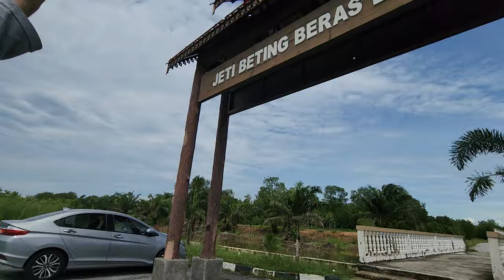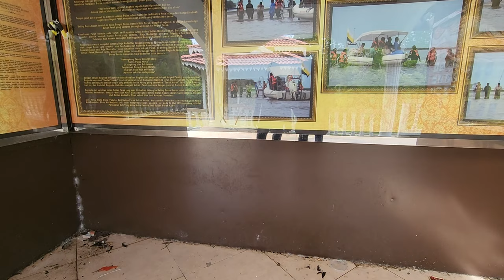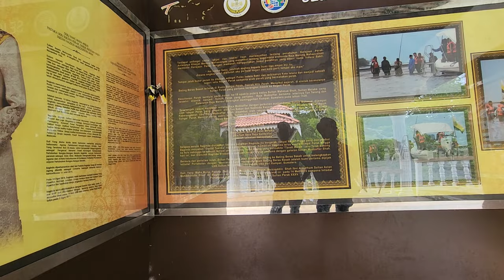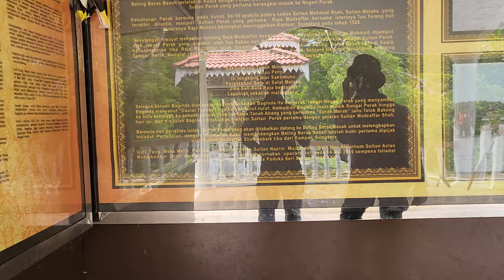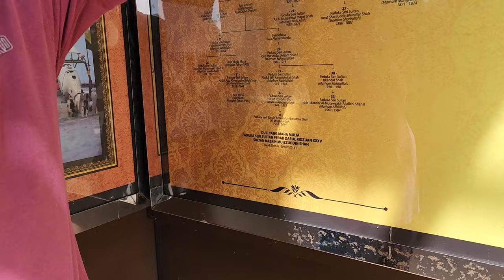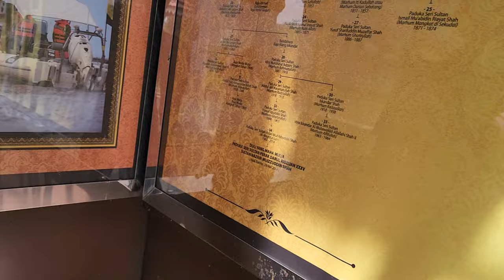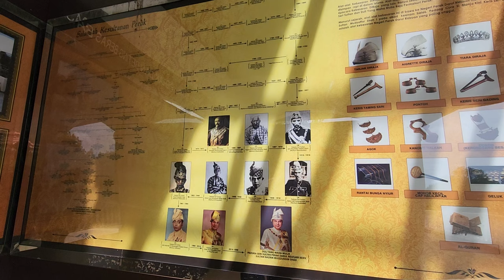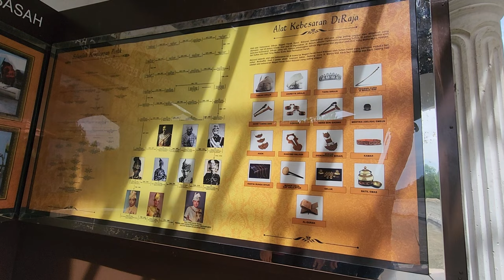Noon Explore Jenjalan Rembang Jeti Beting Beras Basah, Perak (Sultan of Perak Coronation Ritual)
Visited on: 17 NOVEMBER 2022
36100 Bagan Datuk, Perak, Malaysia

Info-board Nearby Says:

PADUKA SERI SULTAN PERAK DARUL RIDZUAN XXXV
SULTAN NAZRIN MUIZZUDDIN SHAH

Sultan Nazrin Muizzuddin Shah Ibni Almarhum Sultan Azlan Muhibbuddin Shah Al-Maghfur-lah telah diputerakan pada 27 November 1956.

Dalam hierarki  Kesultanan Negeri Perak, Baginda telah dimasyuurkan sebagal Raja Kecil Besar Perak pada 16 Februari 1984 dan sebagai Raja Muda Perak pada 15 April 1987. Setelah kemangkatan ayahanda Baginda, Paduka Seri Sultan Azlan Muhibbuddln Shah pada 28 Mei 2014, Dewan Negara Perak telah mencapai kata sepakat memillh baginda sebagai Sultan Perak ke-35 dengan gelaran Sultan Nazrin Muizzuddin Shah. Baginda telah dlmasyhurkan sebagai Sultan Perak pada 29 Mei 2014.

Baginda memulakan alam persekolohan di Sekolah Jalan Kuantan, Kuala Lumpur sehingga darjah 5 dan menyambung pendidikan rendah dan menengah rendah dari darjah 6 hingga tingkatan 2 di Sekolah St. John, Kuala Lumpur

Setelah berusia 13 tahun, Baginda berangkat ke United Kingdom untuk meneruskan pengajian di The Leys School, Cambridge. Baginda kemudiannya memperoleh Ijazah Sarjana Muda Sastera dalam bidang Falsafah, Politik dan Ekonomi dari Universiti Oxford, diikuti dengan Ijazah Doktor Falsafah dalam bidang Politik Ekonomi dan Kerajaan dari Universiti Harvard.

Baginda adalah Fellow Kehormat Worcester College, Universiti Oxford dan juga Magdalene College, Universiti Cambridge; Ahli Pemegang Amanah Pusat Pengajian Islam Universiti Oxford; Fellow Diraja Institusi Pertahanan dan Keselamatan Malaysia; Fellow Diraja Institut Kajian Strategi dan Hubungan Antarabangsa Malaysia; Fellow Diraja Institut Keselamatan Awam Malaysia dan Penaung Diraja kepada Pusat Kewangan Islam Antarabangsa Malaysia.

Duli Yang Maha Mulia telah berkenan menerima Jemputan Setiausaha Agung Pertubuhan Bangsa-Bangsa Bersatu, Tuan Yang Terutama Ban Ki-moon, untuk mengambil tanggungjawab sebagai Pengerusi Bersama Panel Kewangan Kemanusiaan Pertubuhan Bangsa-Bangsa Bersatu. Baginda pernah memenuhi, peranan sebagai Duta Khas Malaysia menghadiri Dialog Antara Agama dan Antara Kebudayaan di Konferans Perikatan Peradaban anjuran Pertubuhon Bangsa-Bangsa Bersatu.
Baginda diperkenankan oleh Seri Paduka Baginda Yang di-Pertuan Agong sebagai Canselor keempat Universiti Malaya berkuatkuasa 16 Julai 2014.

Pada 14 Ogos 2014, Baginda telah berkenan menjadi Kolonel Yang Dipertua Rejimen Jurutera Diraja Tentera Darat dan Kolonel Yang Dipertua Kor Kesihatan Diraja Angkatan Tentera Malaysia.

Baginda telah diijabkabulkan dengan Tuanku Zara Salim pada 17 Mei 2007 dan dikurniakan dengan seorang putera, Raja Azlan Muzzaffar Shah pada 14 Mac 2008 dan seorang puteri Raja Nazira Safya pada 2 Ogos 2011.

DULI YANG MULIA
RAJA PERMAISURI PERAK DARUL RIDZUAN
TUANKU  ZARA SALIM

Duli Yang Maha Mulia Tuanku Zara Salim terlah diputerakan pada 22 Mac 1973 di Ipoh, Perak. Baginda adalah anak bongsu daripada empat beradik kepada Yang Berbahagia Dato' Salim Davidson dan Yang Teramat Mulia Datin Sharifah Azaliah Tan Sri Syed Omar Shahabuddinn.

Duli Yang Maha Mulia telah melalui persekolahan rendah di Sekolah Rendah Kebangsaan Convent Ipoh dan persekolahan menengah di Sekolah Menengah Kebangsaan Convent Ipoh, seterusnya mengikuti pengajian peringkat A-Level di Prime College, Kuala Lumpur. Baginda kemudiannya melanjutkan pengajian di University of Nottingham, United Kingdom dengan memperoleh Ijazah SarJana Muda (Kelas Pertama) Kejuruteraan
 Kimia.

Sekembalinya dari United Kingdom pada tahun 1995, Baginda bertugas di PETRONAS, syarikat petroleum negara selama enam tahun sebelum memegang jawatan  di Formis Malaysia Berhad, sebuah syarikat teknologi maklumat. Pada tahun 2005, Baginda menjawat jawatan Pengarah Urusan di Forthwave Consulting Sdn.  Bhd., sebuah syarikat perunding hidrokarbon

Baginda juga seorang yang aktif dalam pelbagai aktiviti sukan dan sewaktu dibangku sekolah pernah mewakili Negeri Perak dalam sukan renang.

Duli Yang Maha Mulia Tuanku Zara Salim telah diijabkabulkan dengan Duli Yang Maha Mulia Sultan Nazrin Muizzuddin Shah pada 17 Mel 2007. Pada 18 Mei 2007,  Baginda dimasyhurkan dengan gelaran Raja Puan Besan Perak dan pada 29 Jun 2014 dimasyhurkan sebagai Raja Permaisuri Perak.  Duli Yang Maha Mulia telah dikurniakan dengan seorang putera, Raja Azlan Muzzaffar Shah pada 14 Mac 2008 dan seorang puteri Raja Nazira Safya pada 2 Ogos 2011.

Sejenis bunga orkid hibrid berwarna  ungu telah dinamakan 'Dendrobium Tuanku Zara Salim' sempena keberangkatan Baginda ke Festival Orkid Antarabangsa ketujuh pada 9 Julai 2007.
Padw 1 Januari 2012, Duli Yang Maha Mulia Tuanku Zara Salim dimasyhurkan sebagai Canselor Universiti Pendidikan Sultan Idris (UPSI).  Baginda juga adalah Penaung Persatuan Kesihatan Keluarga Perak, Convert Girls Alumni (COGA) dan Pandu Puteri
Negeri Perak.'